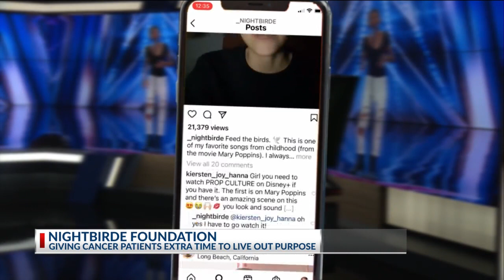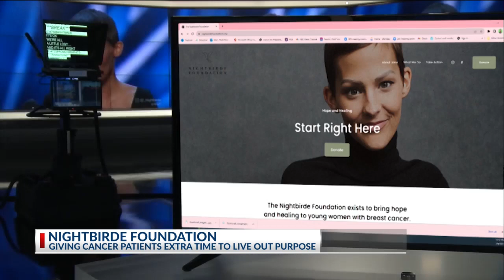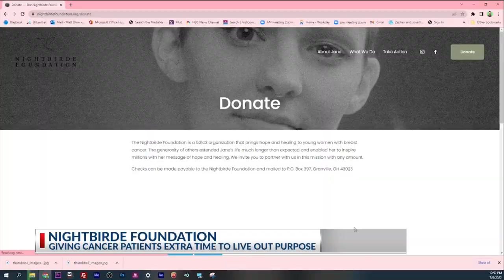Nightbirde Foundation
(WCMH) - Giving cancer patients extra time to live out purpose.